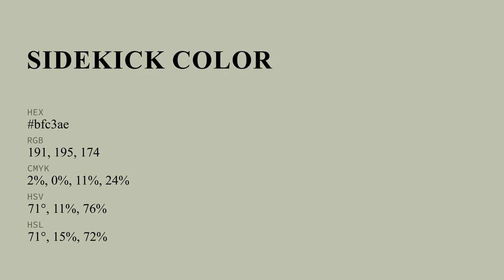Sidekick color bfc3ae hex color - Green color - Cool color bfc3ae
What color is Sidekick ? bfc3ae hex color - Green color - Cool color bfc3ae

Hex bfc3ae Color Code is also known as Sidekick color.

Hex bfc3ae Color code in RGB color code model is created after adding 74.90% red color, 76.47% green color and 68.24% blue color.
Hex bfc3ae Color code in CMYK color (process color) code model is generated after subtraction of 2% cyan, 0% magenta, 10% yellow and 23% black.